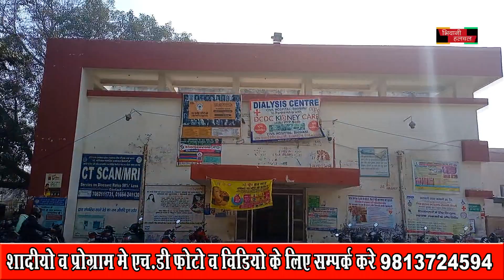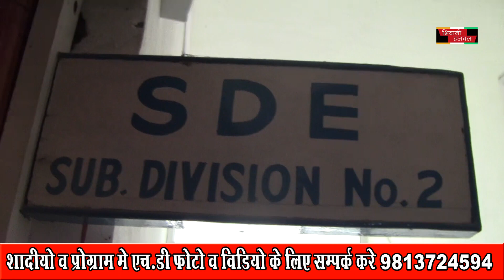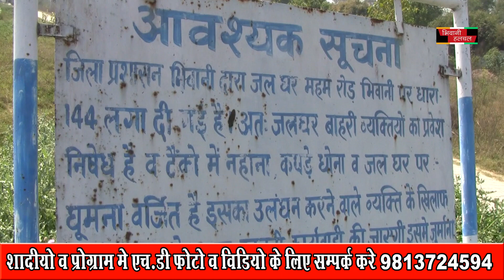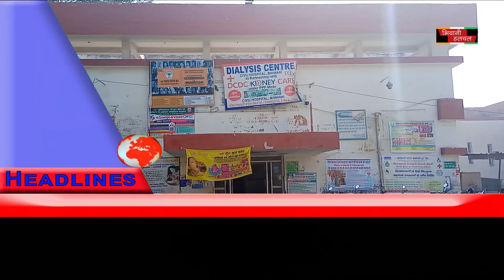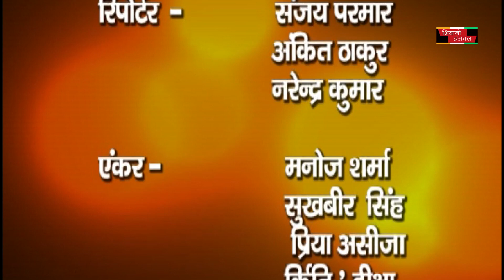जिंदगी में मिलने वाले अवसर को कभी न ठुकराएं: मनिका श्योकंद 05 MAR 2021 Full BHIWAni